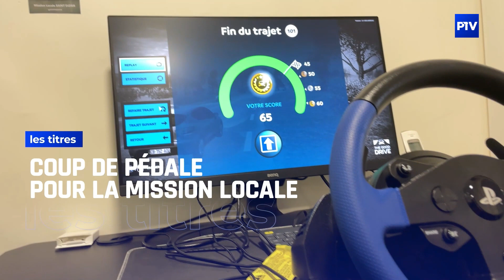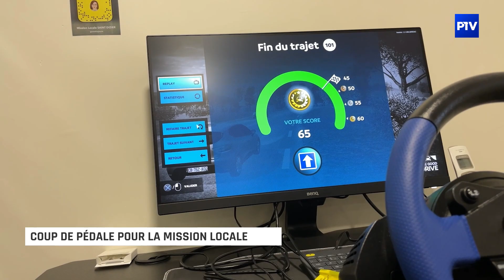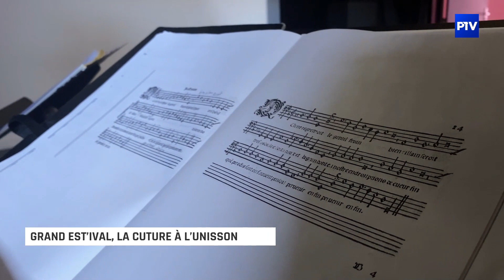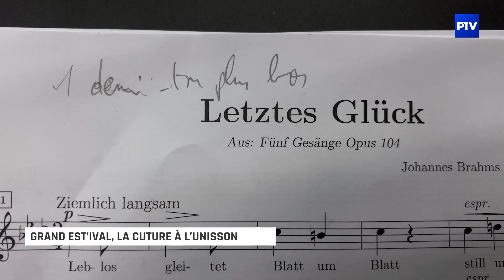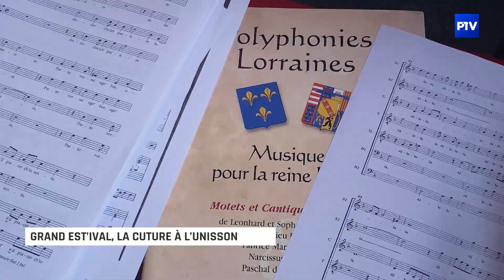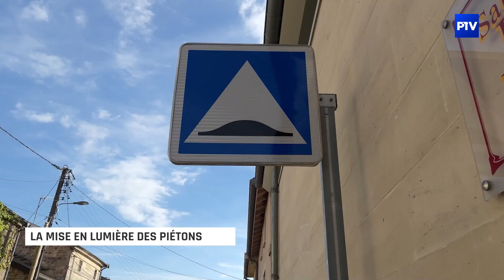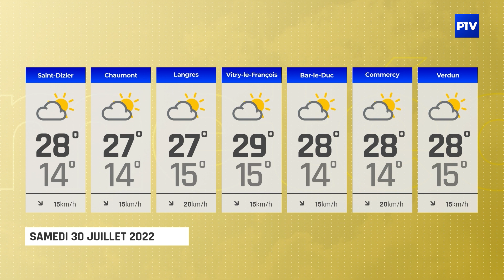15'INFO | Vendredi 30 juillet 2022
L'édition du 30 juillet 2022 du 15' INFO est présentée par Julian Carrey.

À voir dans cette édition :
- Coup de pédale pour la mission locale
- Grand Est’ival, la cuture à l’unisson
- La mise en lumière des piétons